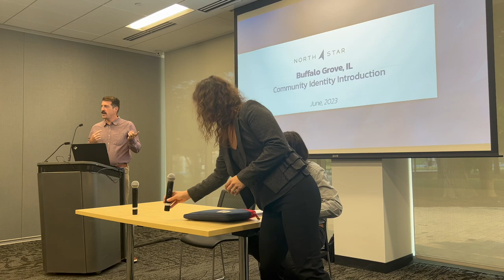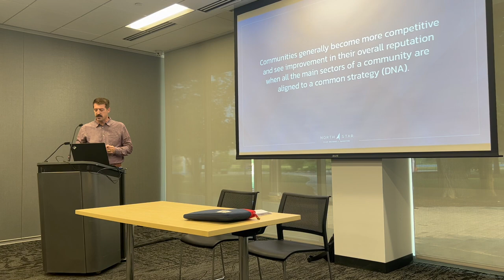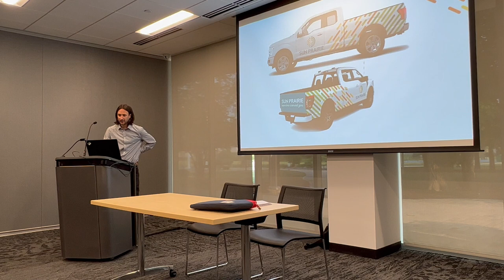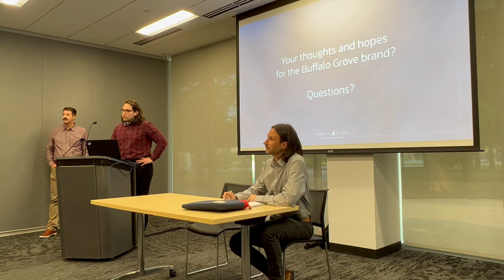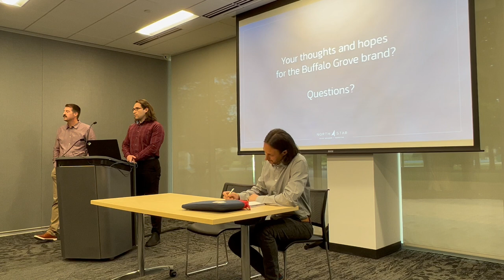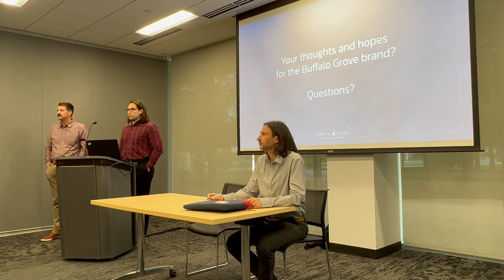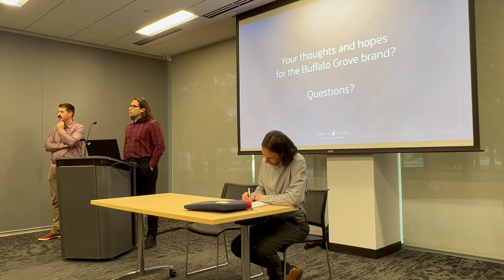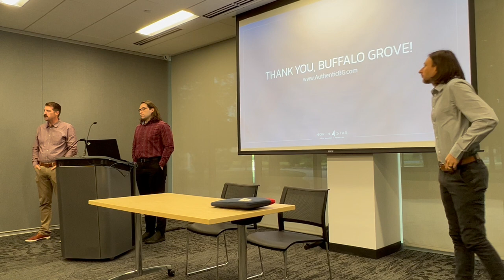Moving BG Forward: Community Branding Forum and Presentation - June 14, 2023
Full recording of the Village of Buffalo Grove's Community Branding Forum and Educational Presentation hosted by the Village's branding partner, North Star Place Branding (northstarideas.com) at Indian Trails Public Library on June 14, 2023.

The Village's community branding initiative is part of Moving BG Forward.

Learn more about the Village's community branding initiative and get involved

Time stamps
Moving BG Forward introduction 0:00 - 1:50
North Star Place presentation 1:51 - 13:47
Place branding case example 13:48-19:09
Community forum and Q & A 19:10